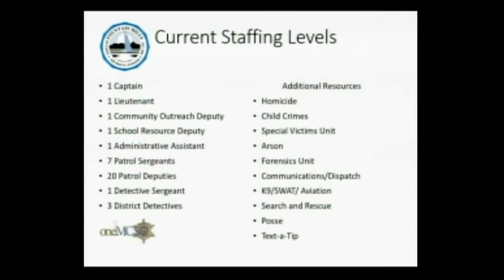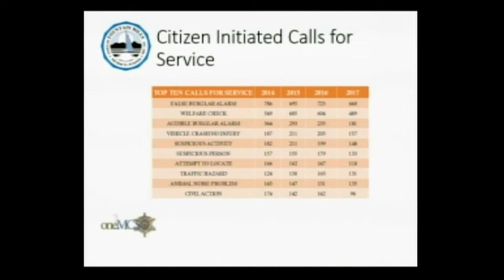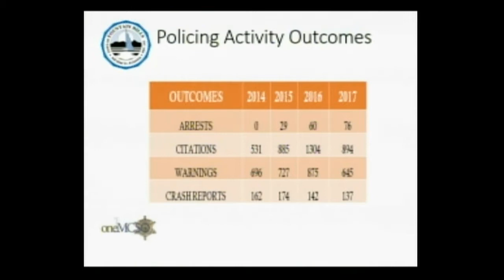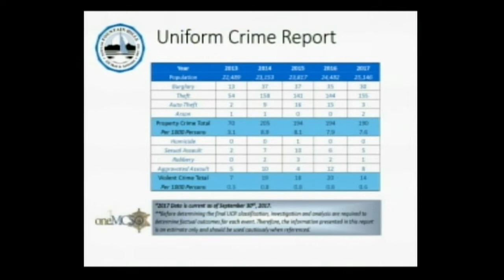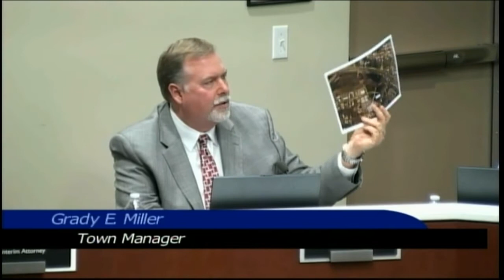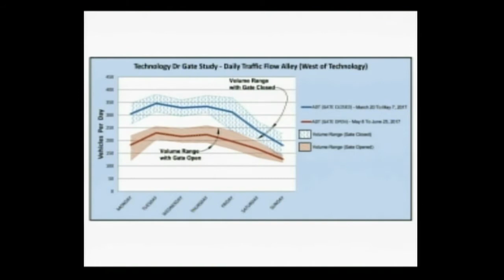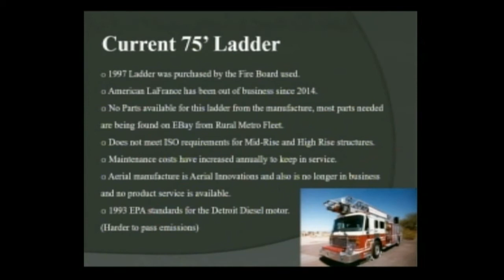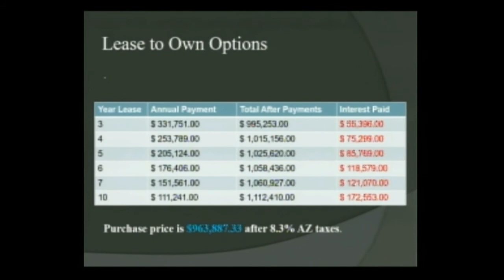October 17, 2017 Town Council Meeting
Regular Session of the Fountain Hills Town Council